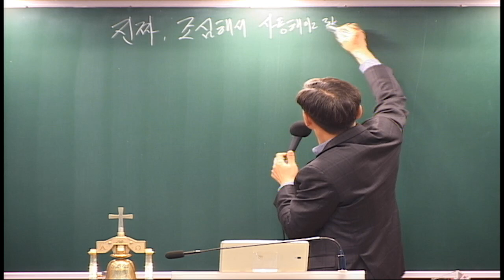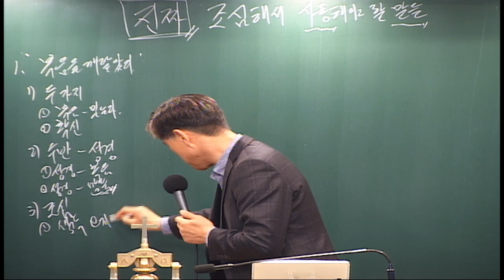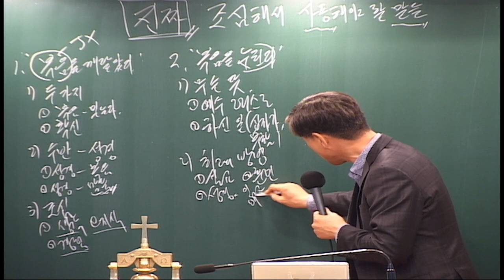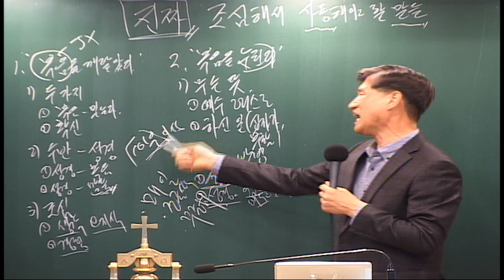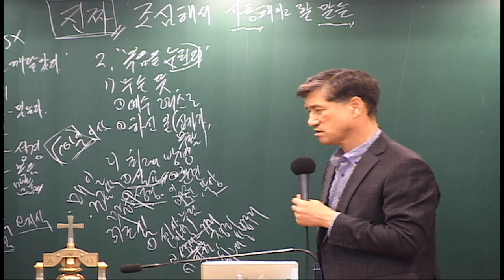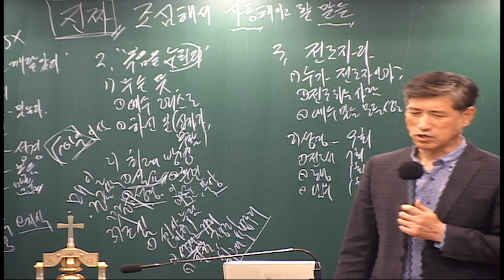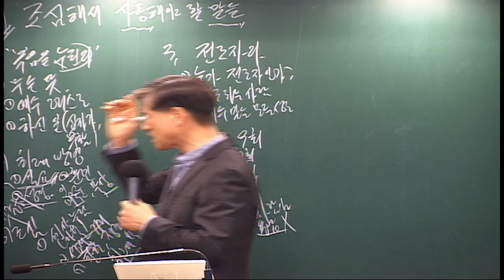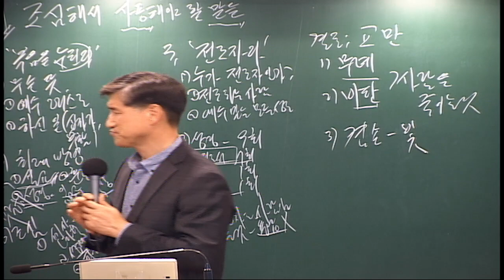성경 핵심 구절 특강 10. '진짜' 조심해서 사용해야 할 말들 - 언택트교회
* 설교원고는 네이버 카페에 있습니다.